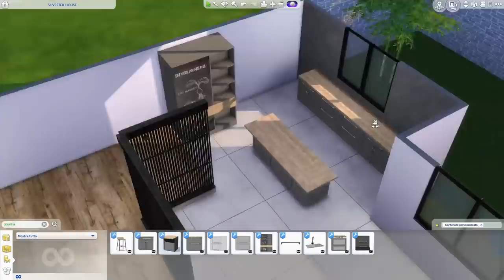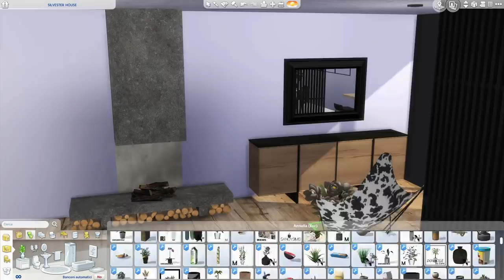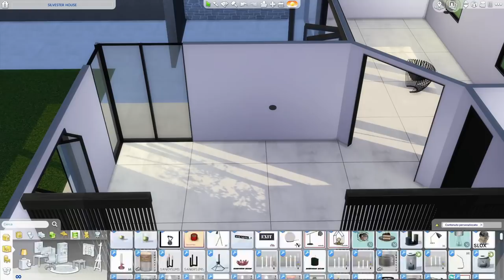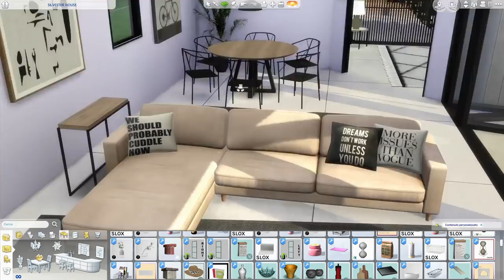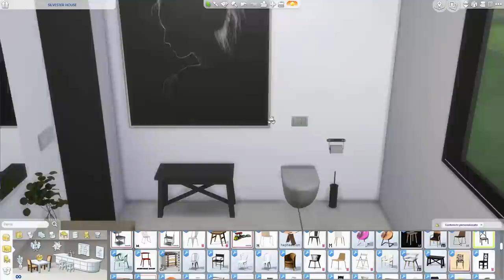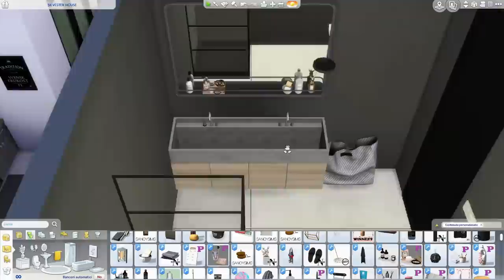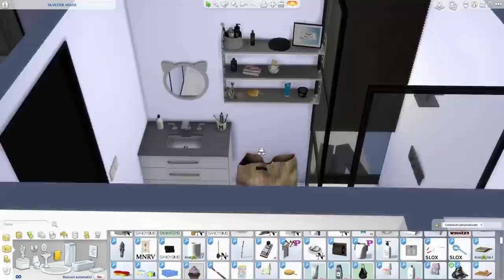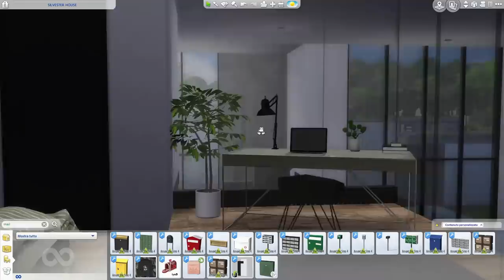The Sims 4 | SILVESTER HOUSE | Speed Build + Download Link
Hi guys, this is SILVESTER HOUSE. I created this house for a girl who asked me to build a Loft ... her indications were: -Loft -3 bedrooms, teenagers, toddler and double -2 bathrooms upstairs and 1 bathroom on the ground floor -open space -modern style
I had so much fun creating this house, it's a little bigger than the houses I usually make but I was really inspired by the indications given to me by my friend. I also created a couple of more rooms than required and an outdoor space for the bbq and a parking space. I really like the external structure, I was inspired by the modern houses that you see on Pinterest. You like it???

INFO. 40x30  Willow Creek  104.830 Simoleon